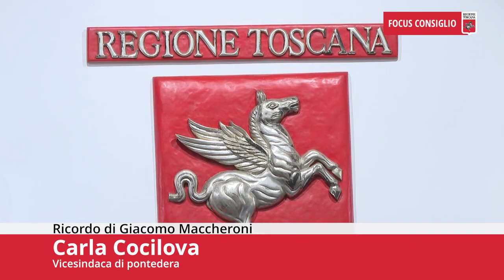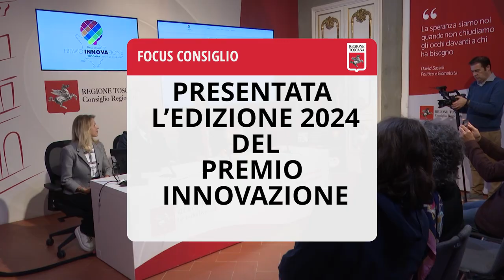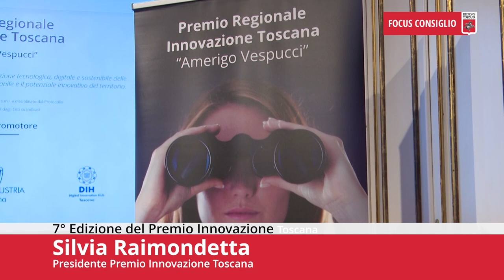Toscana TV FOCUS CONSIGLIO Puntata540 19Ott24